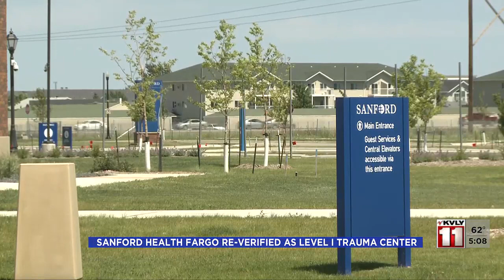Sanford Health Fargo re verified as Level I Adult Trauma Center October 12